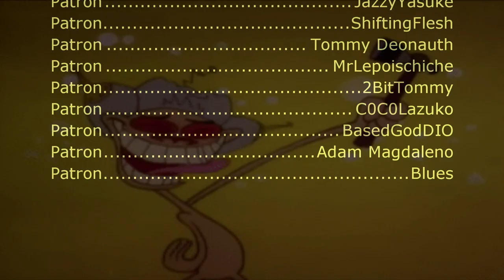The Ren & Stimpy Show | Happy Happy Joy Joy - Stinky Wizzleteats (Sega Genesis Remix)